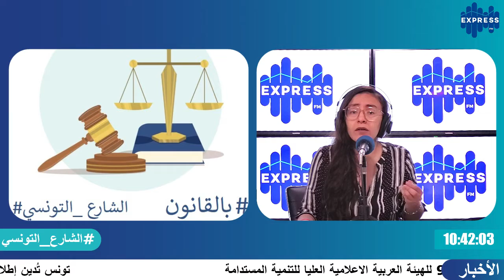كيفاش تعمر ال"constat" بطريقة تضمنلك حقك ؟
كل التفاصيل مع الاستاذ انيس الزين